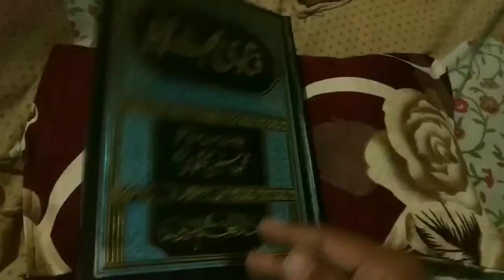Janaza Dekh Kar Ye Dua Zaroor Padhiye Bahut Faidah Hai By Mufti Abdur Rahman | Janazah Dekhne Ki Dua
Janaza dekhne ki dua kya hai? aap zaroor padhiye bahut important aur aap ka faidah hai ke janaza dekh kar dua padhna by Mufti Abdur Rahman Banahara MARB Deeni Malumaat YouTube Channel